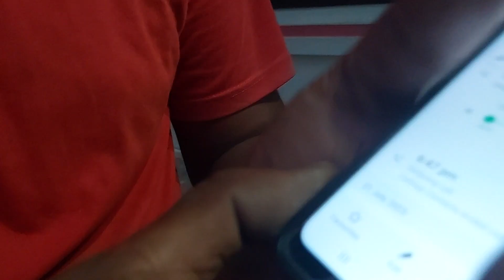गांव बदरपुर में नाली धसने से कई लोगों के घरों के गिरने का खतरा